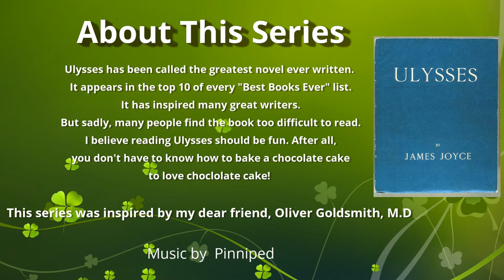Reading Ulysses for Fun: Cyclops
I hope you enjoy this video. This is one of the most brilliant chapters in all of literature. Hopefully this video will open it up for you. Take your time and read it slowly.